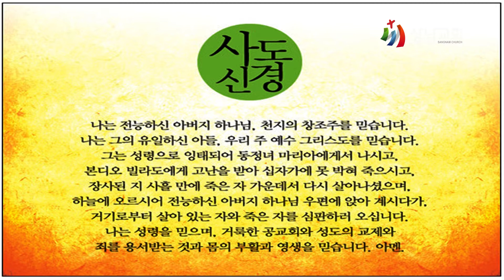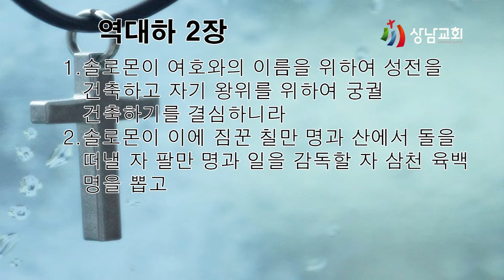가정예배 / 역대하 2장 1절~2절 / 여호와의 이름을 위하여 / 임유성 목사